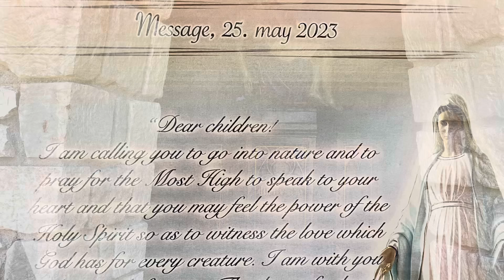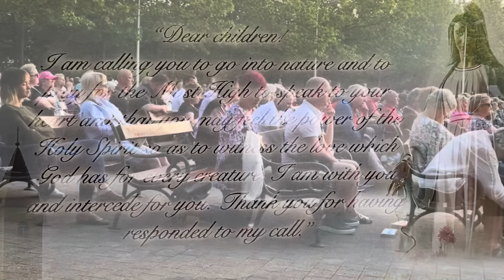Medjugorje, May 2023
Our trip with Sacred Heart Pilgrimage out of Halifax, NS. With Father Mark Cherry and Rhonda-Lynn Cormier-Clark. Left Halifax and flew to Frankfurt then flew into Dubrovnik in Bosnia Hercegovina from there a 2 hour coach ride to Medjugorje. We spent 8 days (excluding the 2 travel days) surrounded by peace, healing and the Blessed Mother’s love. We took day excursions to Surmanci and Makarska we went to the magnificent waterfalls in Kravicia and had a healing mass in Vepric, the shrine of our Lady of Lourdes. We also climbed Apparition Hill and prayed at the Blue Cross, the Risen Christ, Stations of the Cross and took in the evening program at St. James which includes the rosary, mass and adoration each evening, when offered as well as the English mass each morning. Also visited the Cenaclo community were blessed with Dominic McGorian’s Ava Maria and witnessed a conversion story from Alan Orser. Finished our time there with a concert to benefit Mother’s Hands founded by Jacov Colo and featured world class performances by @melindadumitrescuofficial6694 Melinda Dumitrescu and @dominicmcgorian7495 Dominic McGorian. What a great group of people our Lady has brought together, forever grateful. It was faith filled and much needed healing has taken place. Hoping that peace you feel in Medjugorje has come home with me. Music from Jesus I Love You, songs for Eucharistic Adoration by @melindadumitrescuofficial6694 Melinda Dumitrescu and @rolandpatzleiner-medjugorje Roland Patzleiner.